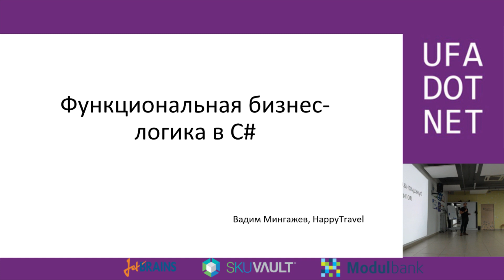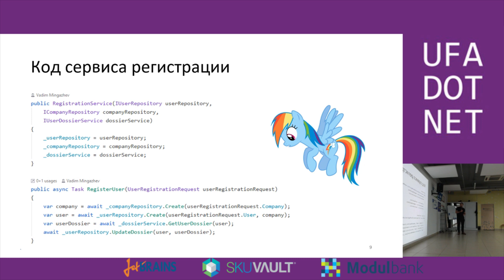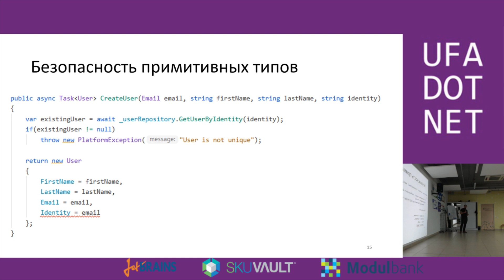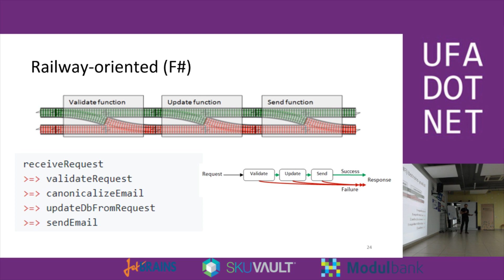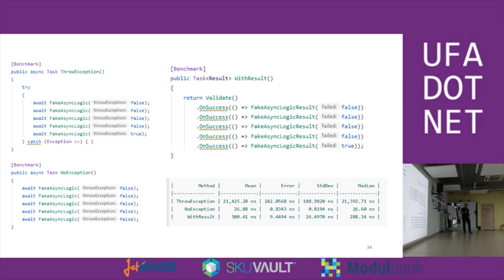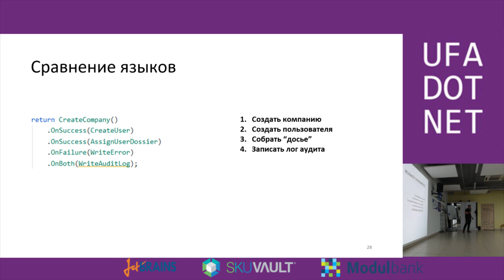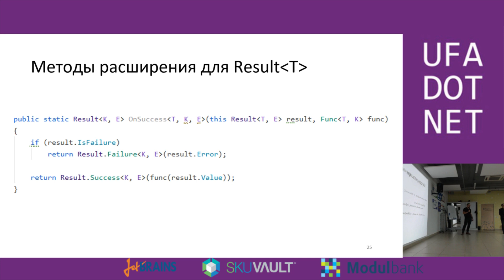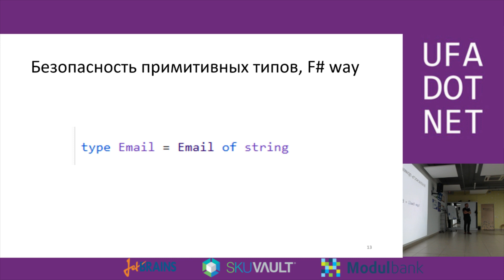Вадим Мингажев «Функциональная бизнес-логика в C#»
Вадим расскажет про применение функциональных техник в C# и особенности работы с CSharpFunctionalExtensions.